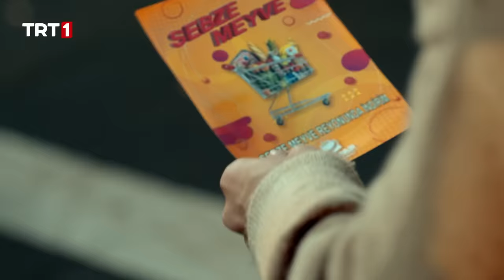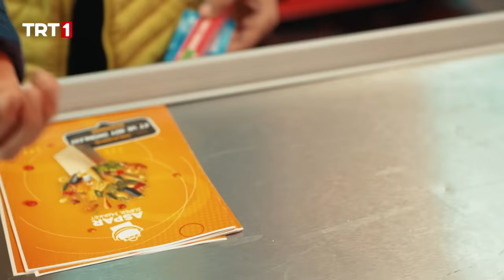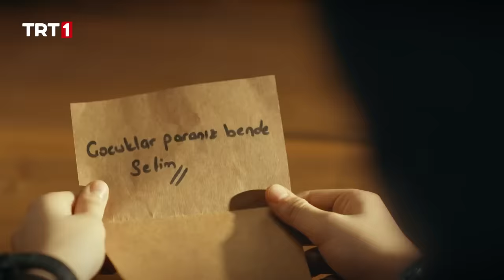Kod Adı Kırlangıç 11. Bölüm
Aspar’ın mahalledeki boş dükkânı kiralayarak süper market açmasıyla, başta Kamil olmak üzere bütün esnaf huzursuz olur. Aspar’ın süpermarkette yaptığı indirimlerle ve kampanyalarla esnaf iyice zor durumda kalır.

Diğer yandan Aspar’ın ısrarla mahalleye sızması, açık artırma olayı ve süpermarket girişimi, Ayşe’yi iyice tedirgin etmeye başlamıştır.

Ayşe, çocukların açık artırma için kazandıkları paraları geri verir. Çocuklar ofiste çalışmalara devam edeceklerdir ancak takımın kendi arasında yaşadığı yanlış anlama, büyük bir gerilime sebep olur.

Kırlangıç Takımı bu krizi nasıl çözecek? Esnaf süpermarketle nasıl mücadele edecek? Mahallede gelişen birbirinden komik olaylar, çocukların heyecanlı hikâyesi ve sürpriz gelişmeler 11. Bölümde Kod Adı Kırlangıç’ta.